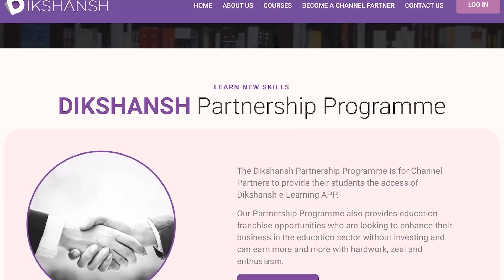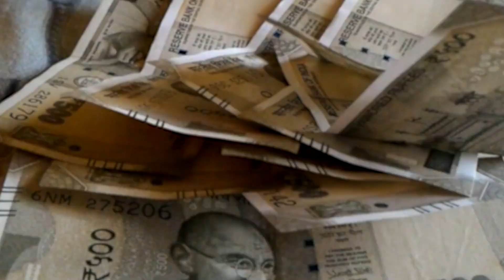जीतन राम मांझी चला रहे हैं Family Party....उमेश कुशवाहा का बड़ा आरोप।।